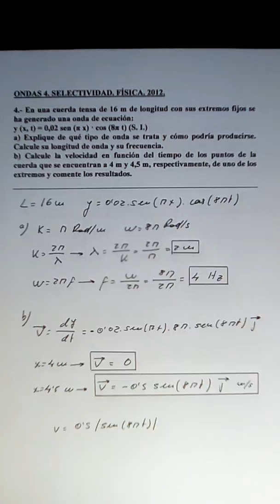ONDAS 4. SELECTIVIDAD. FÍSICA. 2012. JOSÉ CUENCA.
Ondas estacionarias.